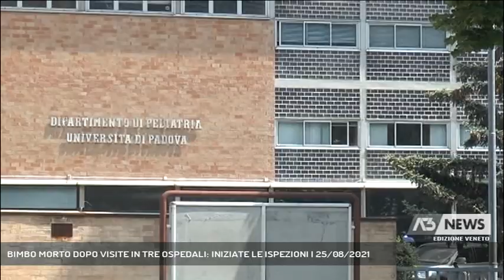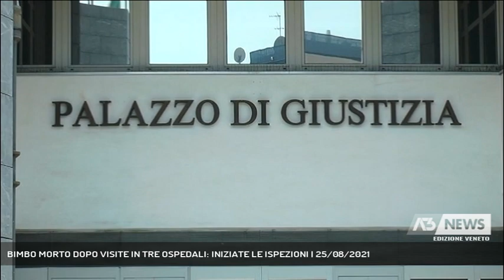BIMBO MORTO DOPO VISITE IN TRE OSPEDALI: INIZIATE LE ISPEZIONI | 25/08/2021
A3 NEWS Veneto 25/08/2021 - PADOVA - Partite le prime ispezioni negli ospedali coinvolti nella tragedia della morte del piccolo Giacomo, il bimbo di 5 anni deceduto dopo le visite in tre ospedali della Regione. La procura apre un fascicolo. Entro la settimana verrà eseguita l'autopsia.  || Il direttore generale dell'azienda ospedaliera di Padova conferma l'avvio dell'ispezione ordinata nelle scorse dal presidente Luca Zaia per far luce sulla morte del piccolo Giacomo Lionello, il bimbo di 5 anni di Porto Viro deceduto lunedì mattina dopo essere stato visitato in tre diversi ospedali della Regione. A Chioggia invece non è ancora iniziata l'ispezione regionale mentre l'ulss polesana non rilascia dichiarazioni per quanto riguarda Adria, la prima struttura a cui si erano rivolti i genitori del piccolo arrivato in ospedale con vomito e mal di pancia e dimesso con la diagnosi di gastroenterite. Il bimbo poi era stato portato dalla famiglia a Chioggia e da qui dopo tre arresti cardiaci è stato trasferito a Padova dove è arrivato già in condizioni critiche e dove è deceduto nel reparto di Terapia intensiva pediatrica. Anche il ministro della salute Roberto Speranza nelle scorse ore ha disposto l'invio di un'ispezione ministeriale negli ospedali. Secondo i famigliari il piccolo non soffriva di particolari patologie. Cosa abbia provocato il decesso del piccolo Giacomo lo chiarirà l'autopsia disposta dal pubblico ministero Marco Peraro, l'incarico è stato affidato al medico legale trevigiano Sindi Visentin. La procura di Padova ha aperto un fascicolo di inchiesta al momento senza indagati, per formulare le accuse di reato si attenderanno gli esiti dell'esame autoptico che verrà svolto entro la fine di questa settimana. - Intervistati GIUSEPPE DAL BEN (Direttore Generale Azienda Ospedaliera di Padova) (Servizio di Valentina Visentin) - Segui Antenna Tre anche sul digitale terrestre! Visita il sito